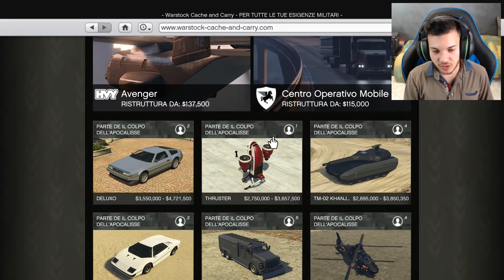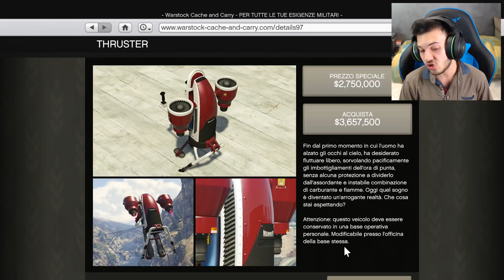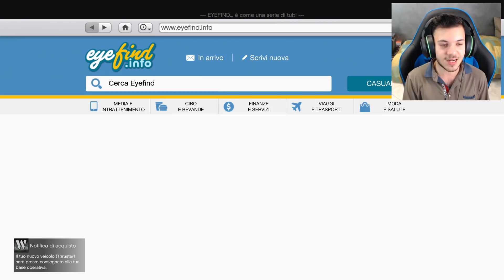GTA 5 ONLINE | IL JETPACK DELUXE | MODIFICHE THRUSTER !!! (PS4 PRO-ITA)-(xWilly)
[LEGGIMI]
Bella a tutti. oggi siamo qui ritornati con le modifiche del nuovissimo jetpack !!! :) QUINDI MI RACCOMANDO SUPERIAMO I 100 LIKE PER ALTRI VIDEO DOVE ANDIAMO A MODIFICARE I NUOVI VEICOLI  !!! :)